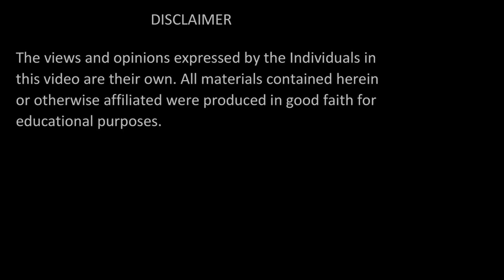Taqwa ka Mafhoom